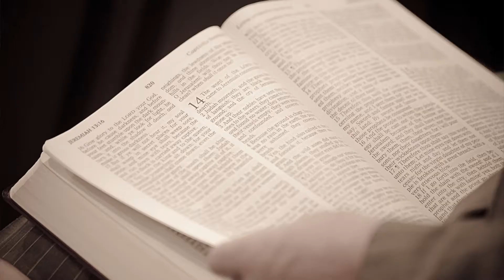Faith Is Family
Will Faith help frame your Future?

Faith Bible College International
29 Main Road,
Charleston, ME 04422